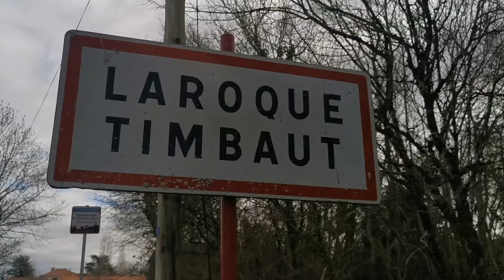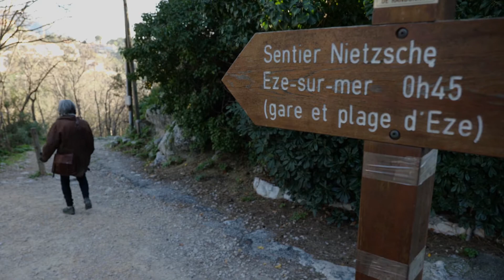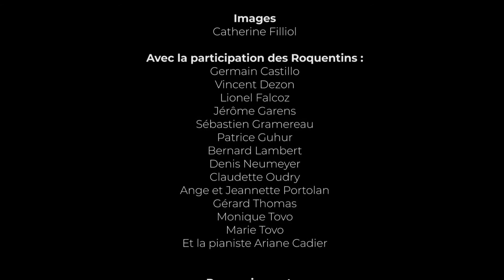Poéma I - Zabo Martin, une artiste vraie... Qu'est-ce qu'un artiste ?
Poéma - Acte 1 : Qu'est-ce qu'un artiste ?
A en croire chacun de nous, tout le monde a une part d'artiste en lui, à l'instar du boucher, du garagiste ou de la coiffeuse du village de Laroque-Timbaut dont est originaire Zabo Martin, poète, compositrice et metteur en scène.
N'y a-t-il pas pour le sens commun une confusion entre artiste et artisan ? Sinon comment désigner ceux et celles qui consacrent leur vie à la création. Ceux et celles pour qui créer n'est pas un métier mais une manière de vivre.
Ce film s'adresse aux personnes qui croient  comme Zabo que la poésie est "une arme de construction massive" et qu'elle sauvera le monde.

Ce film fait partie du Corpus "Poéma" :
Préambule : "Premier rendez-vous"
Poéma Acte I : Qu'est-ce qu'un artiste ?
Péma Acte II : C'est l'heure !
Poéma Acte III : J'ai rêvé la révolution
Poéma Acte IV : Bakhaï (en cours de réalisation)

00:00-02:00 Qu'est-ce qu'un artiste ?
07:00 -08:54 Au commencement était la Méditerranée
08:54-10:31 Lumen de lumine
10:47-11:25 Soirs de grand vent
11:50-12:25 Parle-moi
12:25-13:58 Animal poeticum
14:45-15:15 Créer n'est pas un métier
15:15-17:18 Ecce Homo
17:18-20:19 La grande santé nietzschéenne
20:19- 21:28 La poésie est un acte de désobéissance
21:28-23:58 Histoire d'une rencontre
24'43- 27:00 Le pouvoir du verbe
27:00-27:38 Paradoxe
27:38- 30'10 L'état poétique
30:10-31:30  La poésie est une arme de construction massive
31:30-33:33 Sur les chemins oubliés des hommes
33:33-37:14 Viens